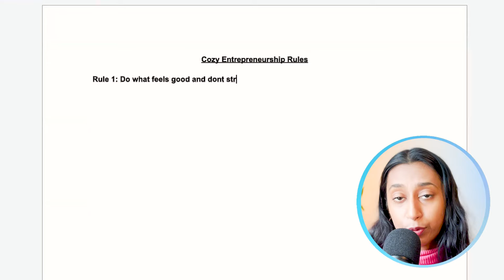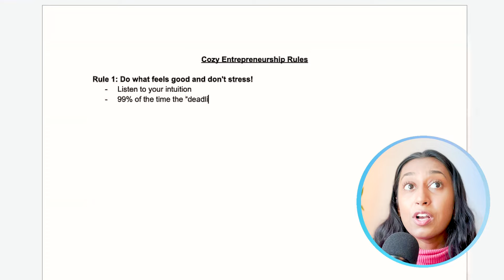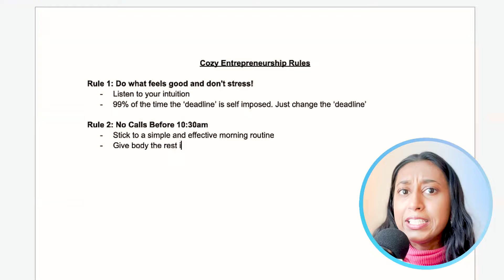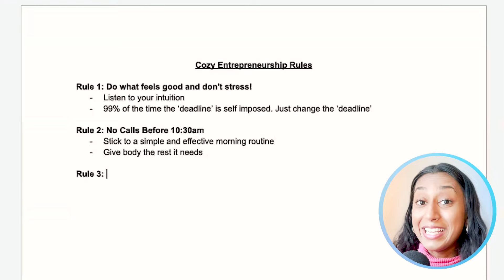Day in the life of a 100k+ Cozy Entrepreneur + RULES I LIVE BY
If you resonated with the term "cozy entrepreneur" as much as I did when I first heard it, then this vid will definitely resonate with you. I live by these rules right now, but I do want to say that they fluctuate and that the main rule that I try to live by is to just enjoy my life! As an entrepreneur I work hard and at times I am thinking more about 'work' than anything else, and it is okay if my actions cant keep up with my ideas or if i just need to slow down for a bit! What rule do you try to live by??? You are beautiful!

💜 Interested in my NEW PROGRAM FOR SMALL YOUTUBERS who want to make 2-5k/mo from your youtube channel within the next 3-4 months? use this link and send a message that says "YOUTUBE GROWTH PROGRAM" and I will get you all the details (if you don't have whatsapp please dm me "youtube growth" on IG

 @MyNameIsDeya  thank you for the inspo for this vid!

Subs : 4046
00:00 Introduction
01:15 RULE 1
02:56 RULE 2
04:20 RULE 3
06:57 RULE 4
09:04 RULE 5